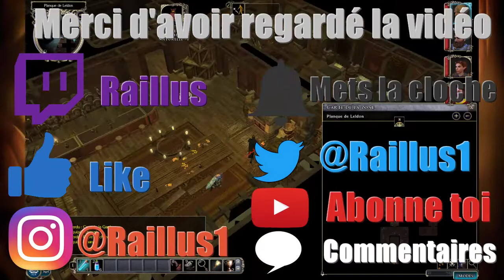L'intégrale NeverWinter Nights 2 Episode 35 (Quête de Neeshka et Leldon) FR HD